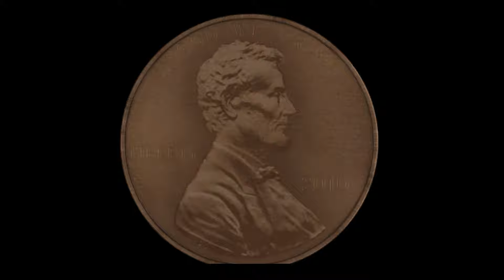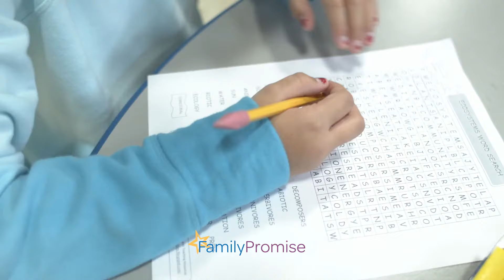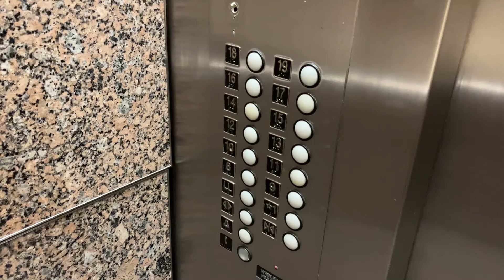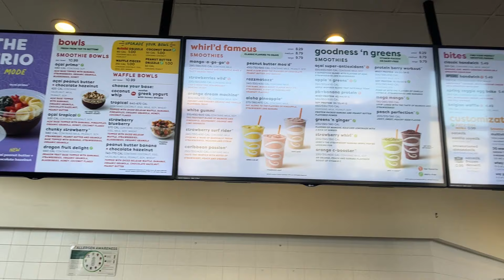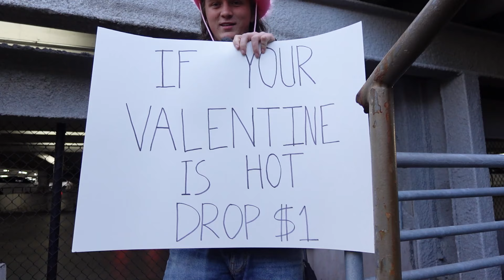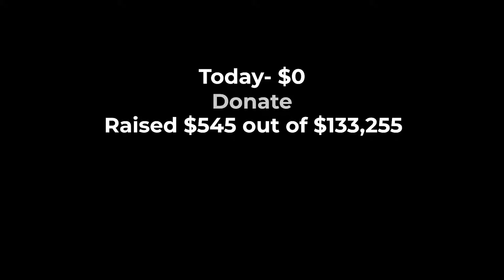I found an UNLIMITED Money Glitch!!! (365 Days Survival Challenge)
Welcome to Day 45 of the 365 Days Survival Challenge where I found an Unlimited Money Glitch!!!

Watch as we attempt to drop a dollar and spread Valentine's cheer in the most unconventional way possible.

👉 For those of you who don’t know about this survival challenge,
We are doing a 365, daily upload, series where I survive off nothing but a penny. On January 1st, 2024 I left my life completely behind with nothing but my camera/computer equipment, the clothes on my back, and a singular penny! I will be surviving off just that for the full year of 2024 to give you the best and largest YouTube series you have ever seen.

🤝 This series is a charity event to help homeless families get into affordable housing, help them find a job, and get their children into proper education and extracurricular classes. Family Promise is the name of this amazing organization that will be using your donations to help thousands and thousands of people.

👉 Use this link to get to the donation page, where we have the goal of raising 365 dollars every single day for 365 straight. That is $133,255!

Obviously, it's going to cost a lot of money to get camera equipment, edit, and perfect 365 videos, so that is why I would like to give a massive thank you to My Healthtastic who is helping fund this series.

💪 My Healthtastic is an amazing sight full of all your healthy needs. Everything from creating your perfect morning with multivitamins and protein scoops to energy drinks and protein bars to keep you going through the day you'll find right here! My Healthtastic even offers a better alternative to your laundry detergent or toothpaste. Everything you could possibly need will be right here.

A percentage of every sale using that phone number will come to me to help fund this massive series.

🫶 So if you’d like to show your support to the series go donate to Family Promise or purchase an item off of My Healthtastic!

Thank you to Family Promise and My Healthtastic for working with me on this series, and most importantly thank you to the viewer for watching, donating, and supporting this massive project!

🙌 WHY I'M DOING THIS SERIES?

I have many goals for this series a few of them are,

One, I want to make a difference in so many people's lives because I don’t want any child to have to fight homelessness like I did growing up. I want to make every family have the best possible journey!

Two, I want to prove even if you are homeless, alone, outside with nothing but a penny you can still live life to the fullest and be happy. Regardless of your situation, regardless of your bad days, you can always go through your day with a smile on your face living each moment to the fullest!

And If you think this is crazy, just wait until 2025 when I have even more planned. This series is just the beginning!